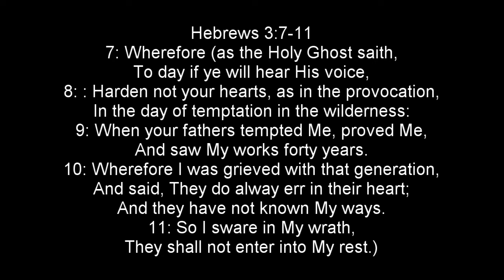On Hearing the Voice of God (Ch 22)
Can you hear the voice of God?  Has your heart been hardened by the voice of the world?